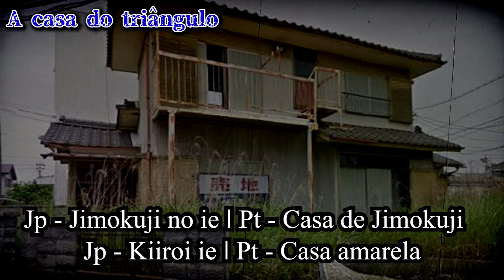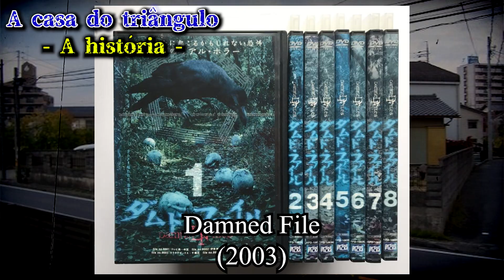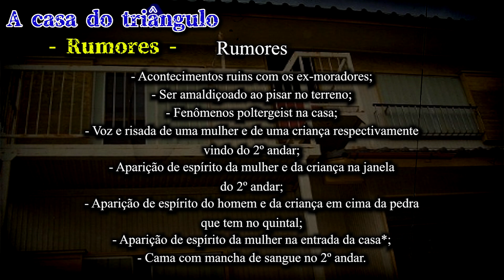A casa do triângulo | A casa assombrada que inspirou o filme Juon!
"Qual é o nome da música que você usa nos vídeos?"

O nome da música é "ホラー系BGM001（003）" e aqui está o link:

Sites das músicas que uso nos vídeos;

Minutagem:

Introdução - 00:00

História - 00:57

Rumores - 03:28

Como está a casa hoje - 04:30

Considerações finais - 05:03